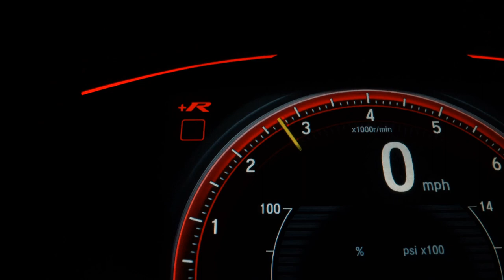RENAULT DUSTER - 2022 - /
GENINHO E MATHEUS CONSULTORIA AUTOMOTIVA

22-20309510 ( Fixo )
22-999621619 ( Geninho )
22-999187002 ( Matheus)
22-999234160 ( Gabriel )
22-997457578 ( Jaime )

Endereço: RUA MUCIO DA PAIXÃO N° 362/366 ESQUINA COM ARTHUR BERNARDES- PARQUE TURF CLUB - CAMPOS DOS GOYTACAZES- RJ OBS. QUASE EM FRENTE A ZOOLOJA

Dados do Veículo
Veículo: RENAULT / DUSTER 1.6 16V SCE ICONIC
Ano: 2021/2022
Combustível: FLEX
Portas: 4 PORTAS
Câmbio: Automático
Cor: PRETA
KM: 50.000